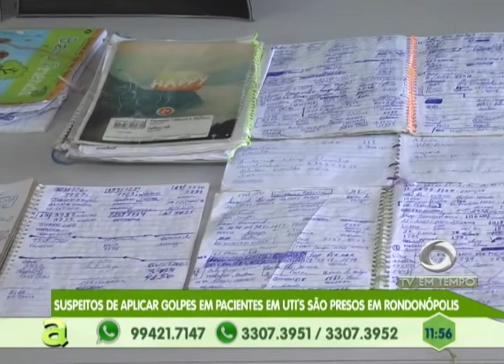Polícia prende assaltante considerado de alta periculosidade em Parintins- Am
04º BLOCO AGORA 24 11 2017 - Polícia prende assaltante considerado de alta periculosidade em Parintins- Am